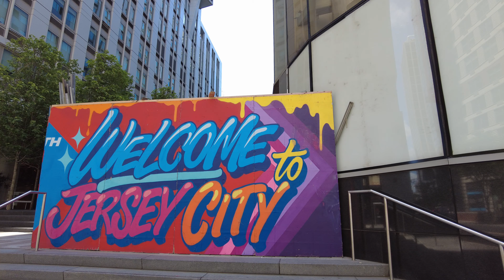Walkthrough - Jersey City NJ - Harbor to NYC Views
In this walkthrough video, I take a quiet stroll from the harbor in Jersey City over to some view of NYC. I have to say this city felt a bit like a ghost town. There didn't seem to be many people anywhere. But that did make for a nice walk.

I hope you enjoy Jersey City, New Jersey

I shoot all videos in 4K.
This video was shot using the DJI Pocket 2 creator combo.

Gear I use to make my videos:
Hohem iSteady X gimbal
Edutige eim-001 microphone